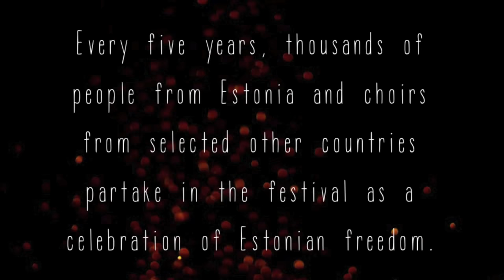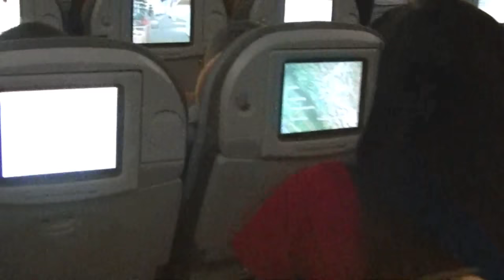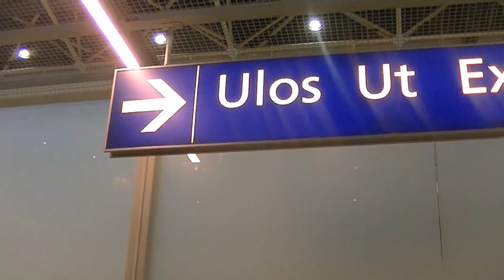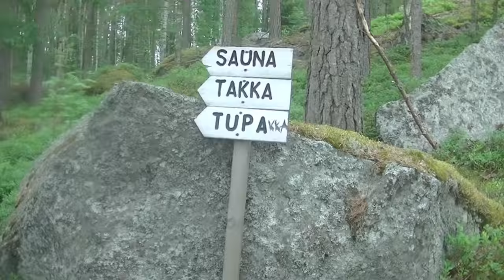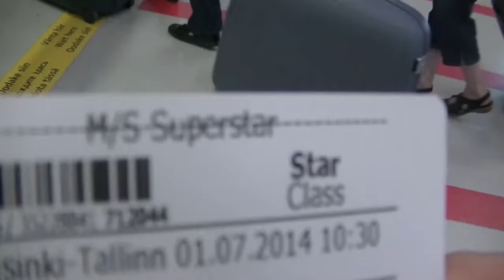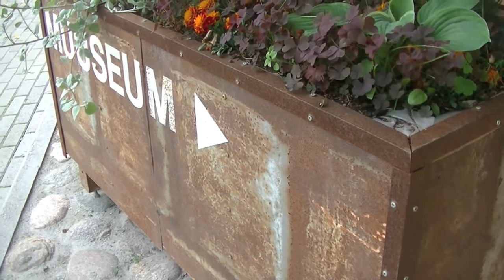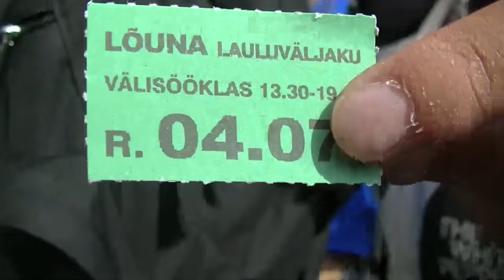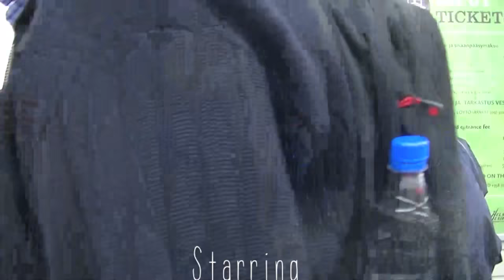Piedmont East Bay Children's Choir Tour: Finland and Estonia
Filmed by: Nora Hurley
Edited by: Ana and Nora Hurley
Photographs by: Carmen Sanchez, Tate Bissinger, Andrea Leung and Kay Sibal

Music
Jubel (Original Mix) by Klingande
Lake Michigan by Rouge Wave
Out the Door by Ben Kweller
Sprawl II (Mountains Beyond Mountains) by Arcade Fire
Great Day by Paul McCartney
In a Perfect World by Sam Chase
Back Then by B Story
The Sound by Human Highway